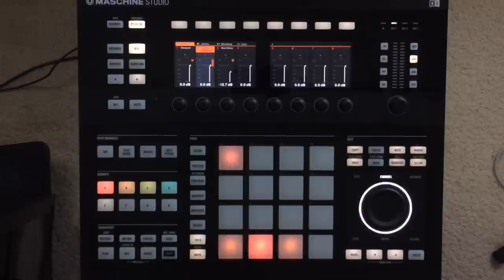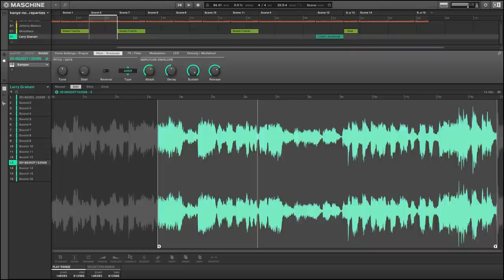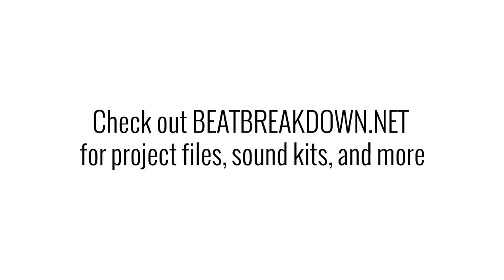Beat Breakdown - No More Parties In L.A. by Kanye West (prod. Madlib)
Check out beatbreakdown.net for tutorials and more!
Throw a party but not in LA